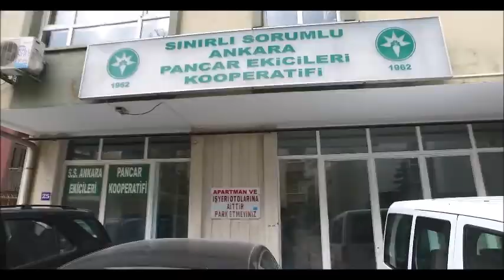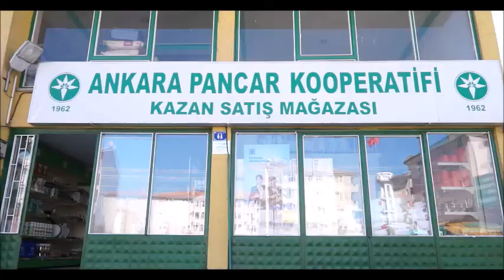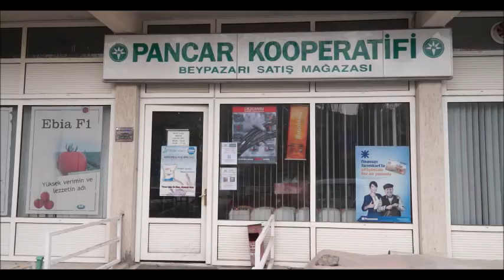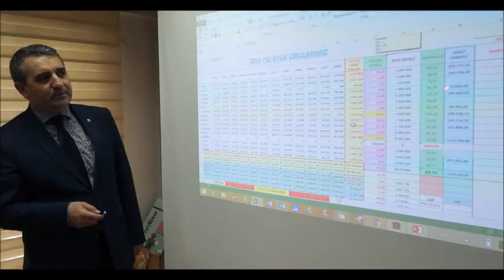ANKARA PANCAR KOOPERATİFİ TANITIM FİLMİ